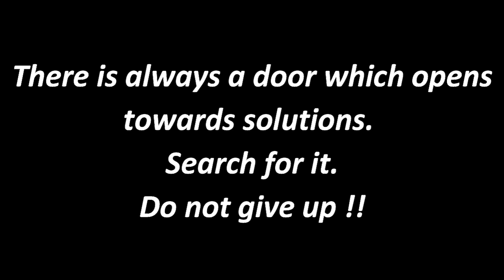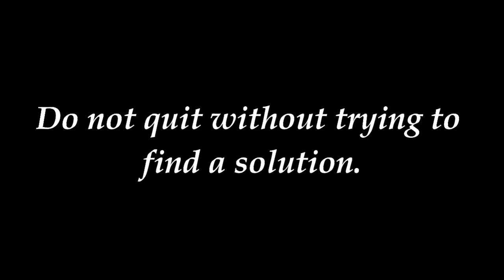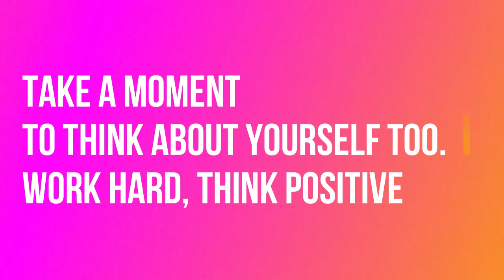Embrace your Rejections - Shiny's Mantra Corner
Discover your strengths by embracing your rejections.